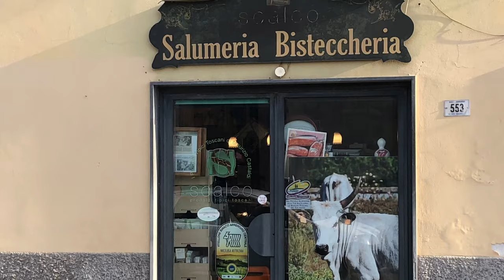LO SCALCO - San Miniato Basso (Pi)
Dal 1955 maestri artigiani nella lavorazione delle carni. Lo Scalco è Macelleria | Norcineria | Bisteccheria | Salumeria | Gastronomia | Rosticceria.
In occasione della Pasqua 2022 tutte le carni più prelibate per i menu della tradizione: agnello, capretto, carne di mucco pisano, chianina, romagnola, maiale grigio, insaccati e preparati gastronomici.
Tutto proveniente da piccoli allevamenti locali con garanzia e tracciabilità dei rispettivi marchi.

MACELLERIA LO SCALCO di Maurizio Castaldi

IL NUOVO NEGOZIO GRANDE
Via Tosco Romagnola Est, 633
56028 San Miniato Basso (Pi)
ORARI DI APERTURA:
LUN-MAR-GIO-VEN-SAB 7:00-14:00 | 16:30-20:00
MER 7:00-14:00

IL NEGOZIO STORICO
Via Tosco Romagnola Est, 557
56028 San Miniato Basso (Pi)
ORARI DI APERTURA:
LUN-MAR-GIO-VEN-SAB 6:30-14:00 | 16:00-21:00
MER 6:30-14:00
Qui, nella saletta adiacente al negozio, anche consumazione sul posto di taglieri con salumi di produzione propria, formaggi e vini tipici locali.